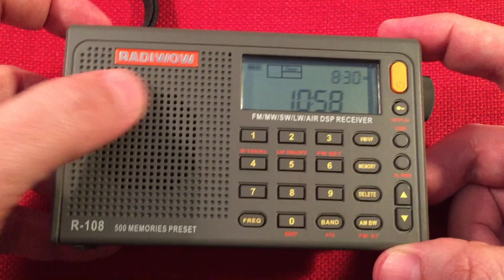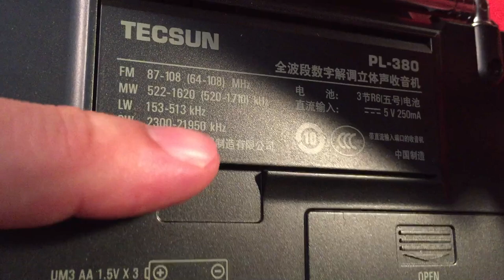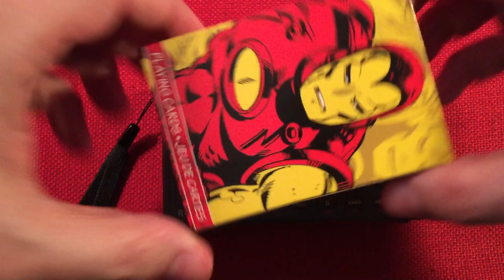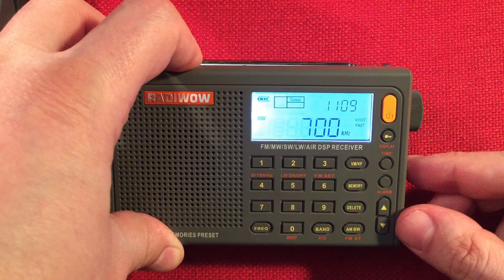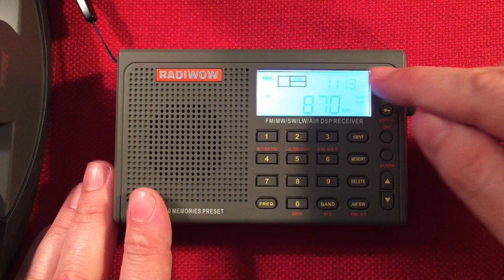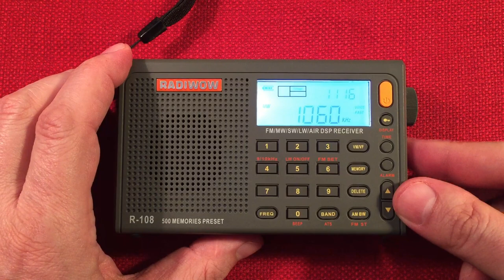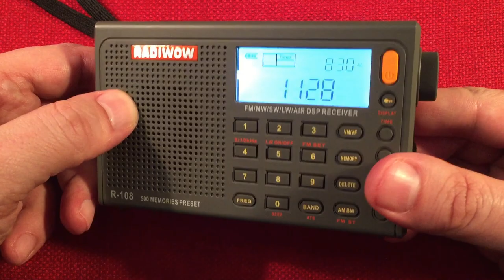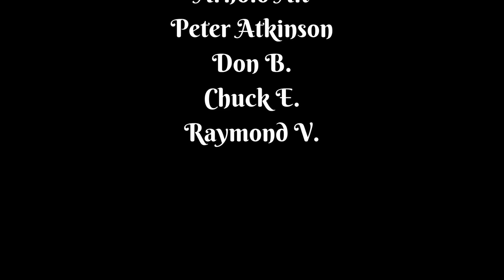RADIWOW R-108 Shortwave Radio Daytime MW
The RADIWOW R-108 AM FM LW AIR and Shortwave Portable Radio Rocks the House with its incredible Speaker Audio.  A very Affordable receiver which is perfect for those starting out in the Hobby, or want to upgrade from a less expensive/limited receiver.  During this Daytime Medium Wave (AM) Band Scan you will see that this radio can perform.  Keep in mind that my model was from one of the first production batches and has a few minor bugs that can be worked around.  Simply a wonderful radio when it is on sale for under $45.

▶ The RADIWOW R-108 at Amazon USA
▶ The RADIWOW R-108 at Amazon CA
▶ XHData BL-5C Battery at Amazon

Overall, when this receiver is paired with a quality passive loop you can expect excellent results on the Medium Wave band.  It has a permanent spot on my Radio Bench :)

Arnold Alt
Peter Atkinson
floredon
Jon B
Gary B
Don B
Paul B
Rita B
Eric C
Chuck E
Loretta J
Mac R
Raymond V